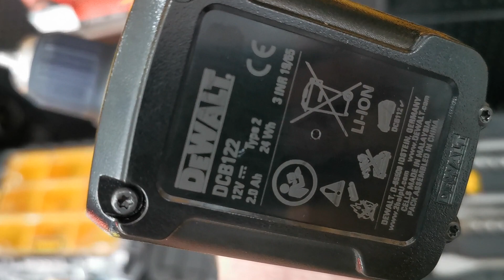DEWALT DCD 701 красавчик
Dewalt DCD 701 разве он не красавчик?